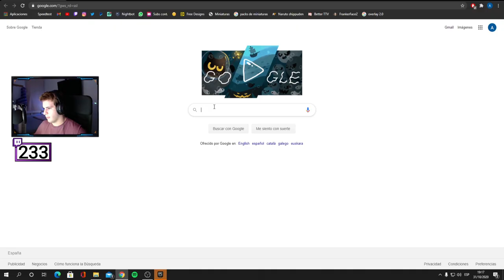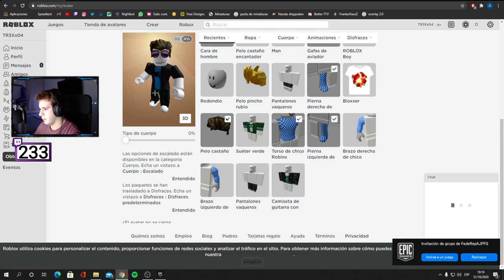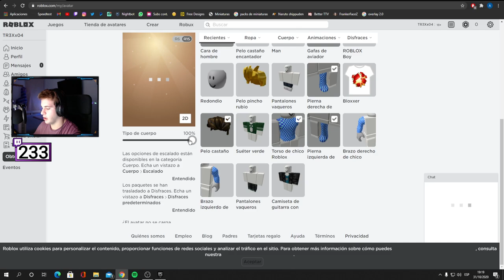EL JUEGO QUE MAS HAN PEDIDO... NO ME HAGO RESPONSABLE. | ROBLOX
- SIGUEME!